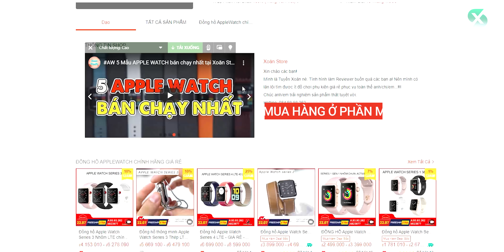ĐÁNH GIÁ WATCHOS 7 - CÓ NÂNG CẤP GÌ SO VỚI WATCHOS 6???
WatchOS 7 là phiên bản phần mềm được ra mắt gần đây hỗ trợ cho Apple Watch Series 3|4|5. Trong video hôm nay hãy cùng mình tìm hiểu xem phiên bản này sẽ có gì nổi bật so với phiên bản tiền nhiệm là WatchOS 6 không nhé!!!